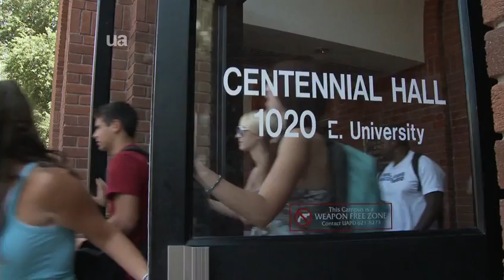The Haunting of Centennial Hall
UA+ Producer Alexandra Salazar takes a deeper look into the spirits and ghosts who hang around Centennial Hall.